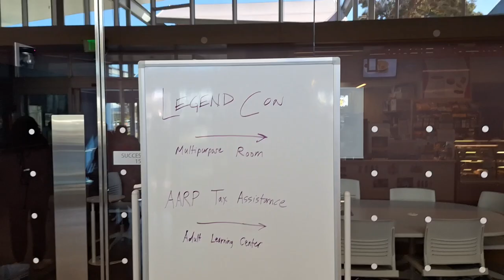Legend Con 2024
Here is a look at Legend Con 2024. It was located at a Library in Las Vegas.